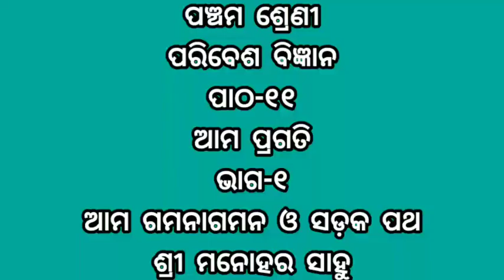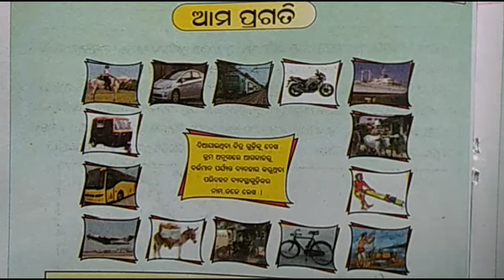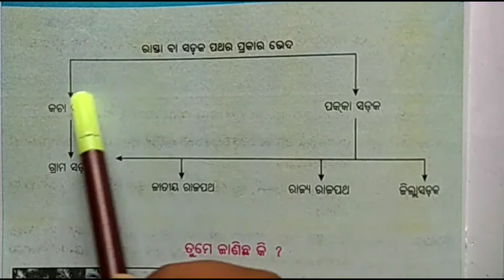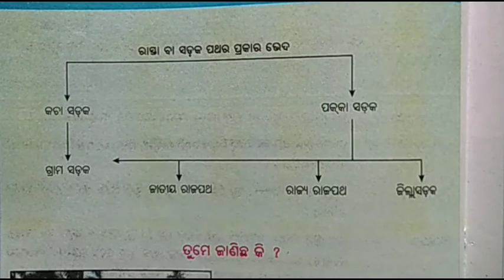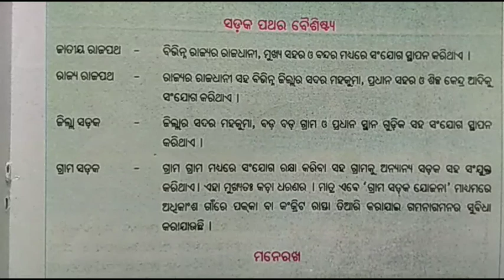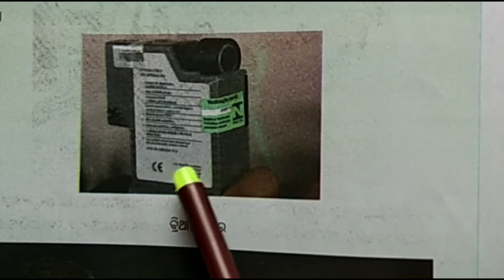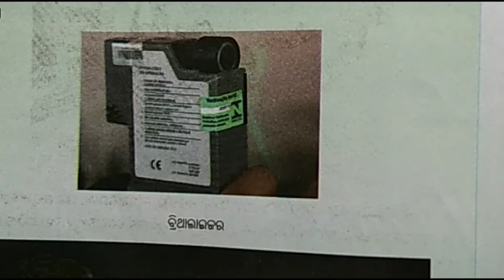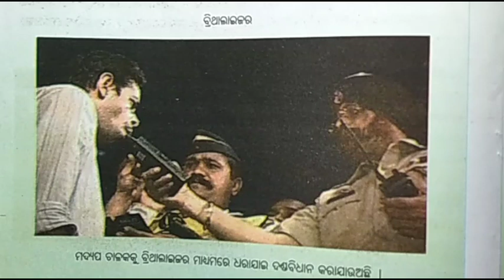ପଞ୍ଚମ ଶ୍ରେଣୀ ପରିବେଶ । ପାଠ-୧୧ । ଭାଗ-୧ । ଆମ ଗମନାଗମନ ଓ ସଡ଼କ ପଥ । UVMS- SRIZAN|Utkal Vedant Model School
ଆମ ଗମନାଗମନ ଓ ସଡ଼କ ପଥ ସମ୍ପର୍କରେ ସୂଚନା ।